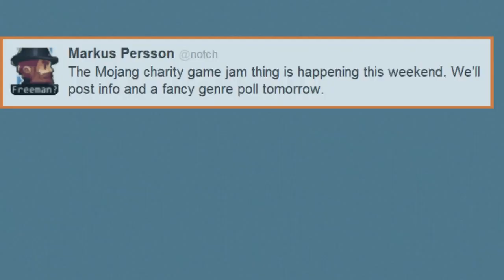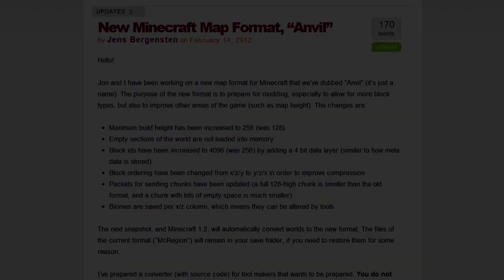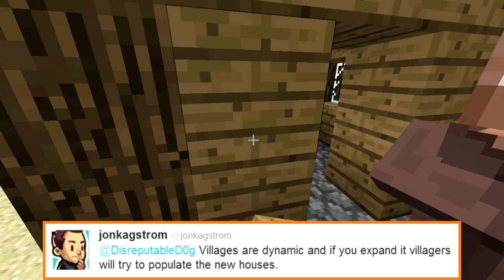Minecraft + Mojang News: Minecraft Lego & Baby Villagers!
-Links-